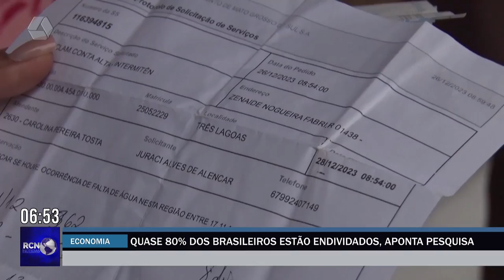Quase 80% dos brasileiros estão endividados, aponta pesquisa